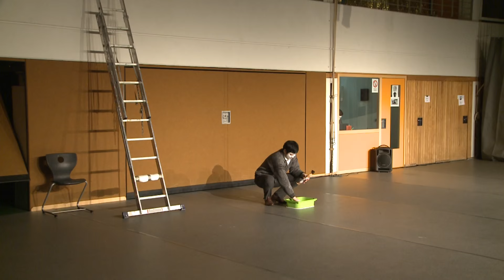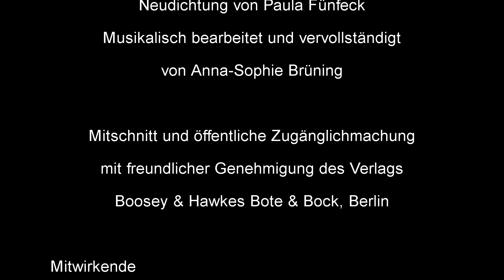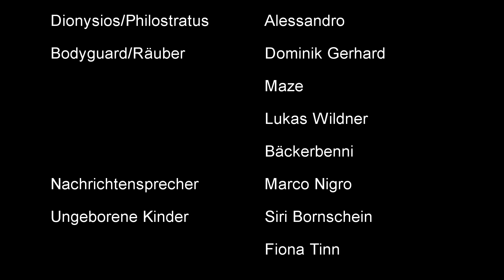Franz Schubert: Die Bürgschaft (Oper)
Franz Schubert, DIE BÜRGSCHAFT, OPER, (1816)
Eine Produktion von Apollo18!
Musiktheater im Jugendknast

Neudichtung von Paula Fünfeck, musikalisch bearbeitet und vervollständigt von Anna-Sophie Brüning
Mitschnitt und Öffentliche Zugänglichmachung mit freundlicher Genehmigung des Musikverlags Boosey & Hawkes Bote & Bock, Berlin
- Landesjugendorchester Baden-Württemberg
- Apollo18!-Chor der JVA Adelsheim
- Mädchenchor der Musikschule Möckmühl (Leitung Regine Böhm)
- Damon: Simon Stricker
- Kostas: Jongwook Jeon
- Anna: Lisa Böhm
- Dionysios/Philostratus: Alessandro
- Bodyguard/Räuber: Dominik Gerhard, Maze, Lukas Wildner, Bäckerbenni
- Nachrichtensprecher: Marco Nigro
- Ungeborene Kinder: Siri Bornschein, Fiona Tinn
- musikalische Leitung: Anna-Sophie Brüning
- Regie : Paula Fünfeck
- Ausstattung: Paula Fünfeck, Friederike von Dewitz, Achim Hölzlein
- Licht: Hannes Wettstein/Steffen Ludwig
Gefördert durch den Innovationsfond des Kultusministeriums Baden-Württemberg, Verein Jugendhilfe e.V., Bezirksverein für soziale Rechtspflege
Live-Aufnahme vom 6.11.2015, in der Turnhalle der JVA Adelsheim

Das Opernfragment 'Die Bürgschaft', 1816 komponiert, wurde seit seiner Entstehung nur zwei Mal öffentlich gespielt: in einer konzertanten Aufführung 1908 in Wien und in einer Aufführung der Universität Jena 2005 zum Schillerjahr (Jubiläum). Das Werk beruht auf Schillers gleichnamiger Ballade und erzählt eine politisch hochaktuelle Geschichte. Franz Schubert hinterließ ein aus 15 Musiknummern bestehendes Fragment (D 435, Librettist: unbekannt). Die hier vorliegende Version wurde durch Teile der ein Jahr zuvor entstandenen Vertonung der Schiller'schen Ballade vollendet. Das Autorinnen-Gespann Anna-Sophie Brüning (musikalische Bearbeitung) und Paula Fünfeck (Text) hat in Zusammenarbeit mit dem Verlag Boosey&Hawkes diesen Opernschatz gehoben und für die Gegenwart erschlossen. Der Ort, an dem Die Bürgschaft am 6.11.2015 in ihrer neuen, kompletten Gestalt erstmals zur Aufführung kam: Die Jugendvollzugsanstalt Adelsheim. Die Insassen der JVA singen im Chor und als Solisten. Das von Anna-Sophie Brüning, Paula Fünfeck, Klaus Brauch-Dylla, Irmtraud Friedlein und dem LJO Baden-Württemberg ins Leben gerufene Opernprojekt "Apollo18! - Musiktheater im Jugendknast" führt seit 2011 Opernproduktionen in der JVA durch. Video: Klaus Kühnel, Louis von Adelsheim, Sabine Braun